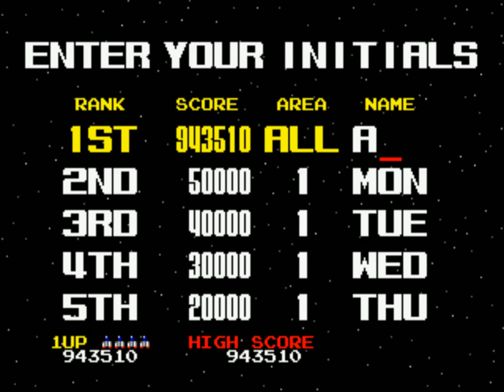Viewpoint (Neo·Geo CD) ビューポイント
Viewpoint is an arcade isometric shooter, released in 1992 by SNK for the Neo-Geo arcade platform. By default, 1P and 2P can only play one after another; in the Service Mode though, simultaneous gameplay can be enabled.

Along with your ship's primary weapons, the player also has access to three bombs: one that can make a wave of fire that starts from behind the player's ship and scrolls "up" the screen, another that makes a powerful circular, nova-like blast, and one that shoots several mini-missiles capable of homing in on multiple targets.